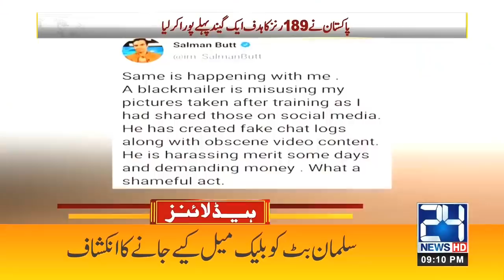Daska Election, Medan Kis Nay Mara? | 9pm News Headlines | 10 April 2021 | 24 News HD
24 News HD is one of the leading news channels of Pakistan bringing you the latest current affairs from Pakistan and around the world.  Live National Assembly and Senate Session.